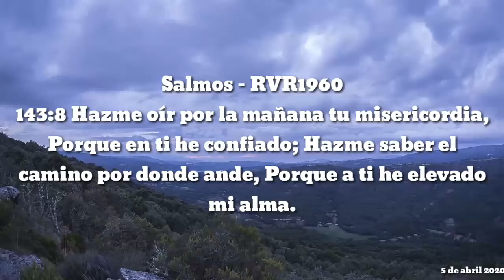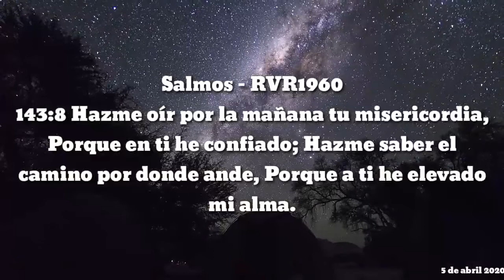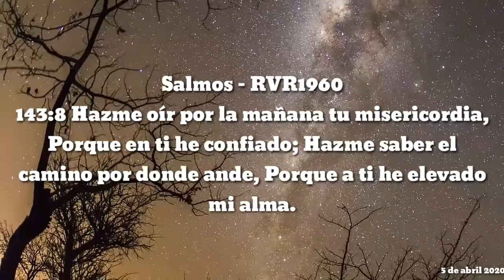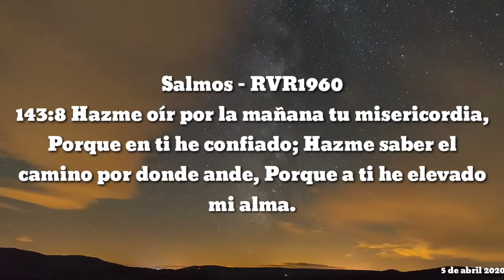Julio melgar aun que pase el tiempo❤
Predica en vivo sabado domingo y miercoles 20pm hs

DIOS los bendiga HERMANOS

Oremos por la pandemia agamos una cadena de oracion alas 20pm todos juntos oramos a nuestro señor que DIOS lo bendiga y los habraze en el nombre de nuestro señor jesuscristo